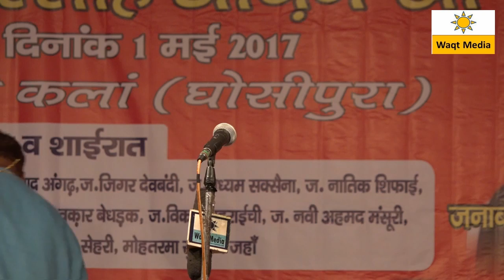मक्कारी का जाल बिछाए बैठें हैं | Nabi Ahmad Mansoori | Jashn-e-Abdullah Azam Khan Mushaira 2017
Khalid Sultanpuri  Organized Jashn-e-Fatah Abdullah Azam Khan  All India Mushaira     is Held  on  1 May  2017 covered by Waqt Media ( in association with RockeTalkMedia  Team ) from  Patti Kalan Ghosi Pura Zila Rampur U.P India
Organizer-  Khalid Sultanpuri
Presiding Guest-    Meharban Kashipuri
Guest of Honour – Abdullah Azam Khan M.L.A & Mohammad Faheem M.L.A
Special Guest- DR.Majid Deobandi
Nizamat-  Gulzar Jigar Deobandi